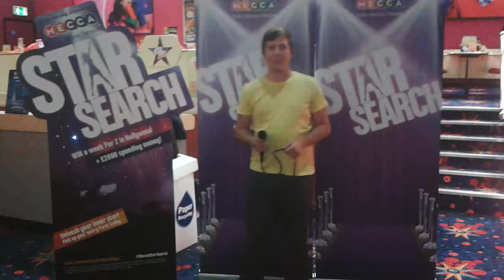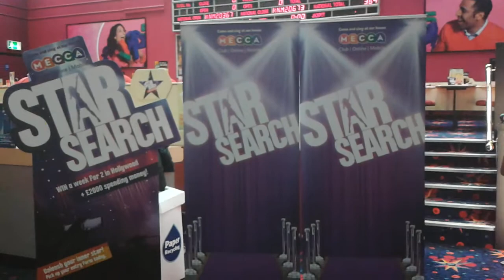Steven Mclaughlin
Description